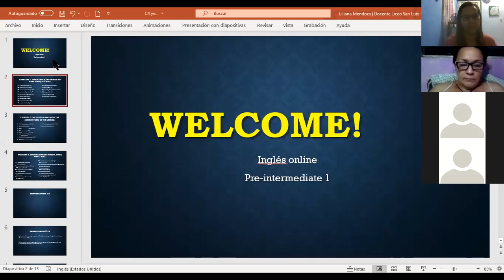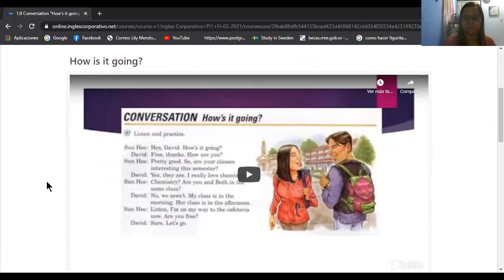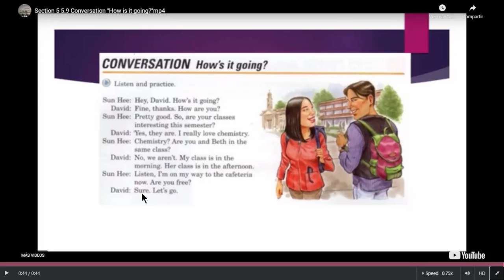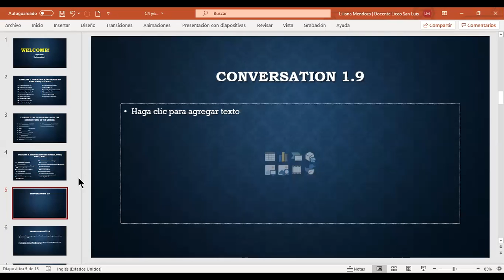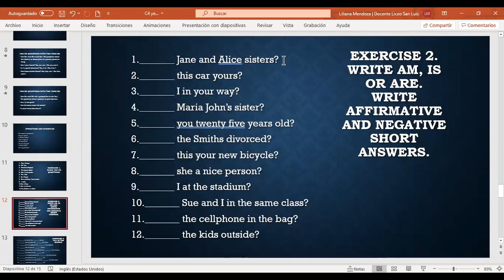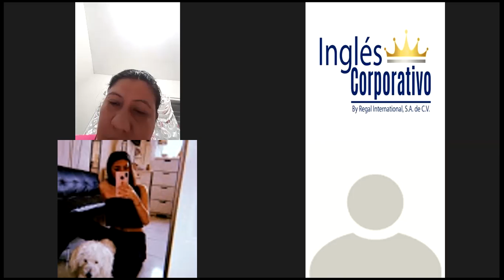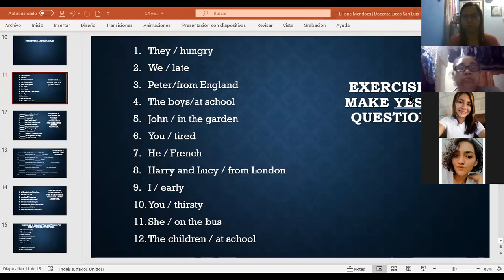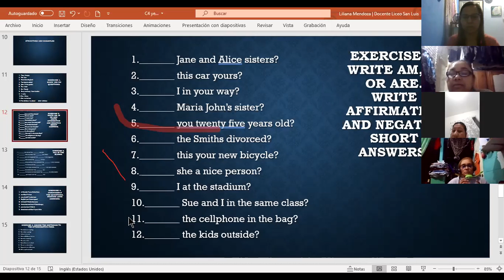Ingles Corporativo- yes-no questions with be. Day 4